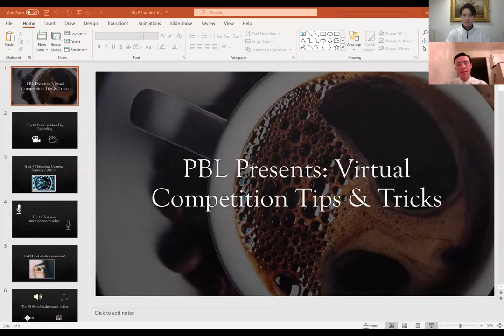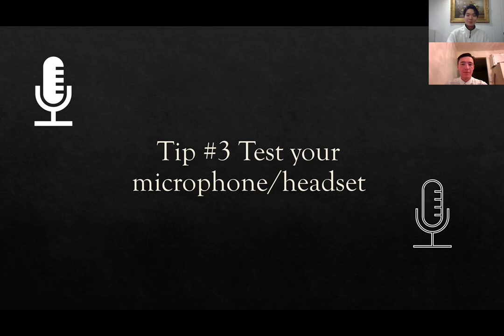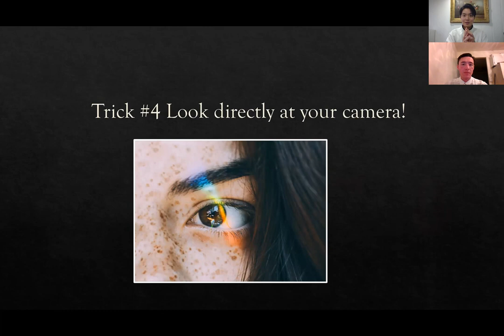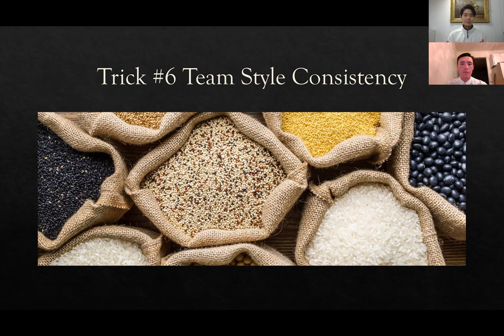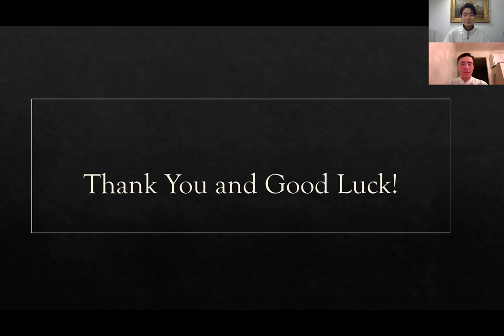2021 Competition Tips & Tricks from PBL State Officers